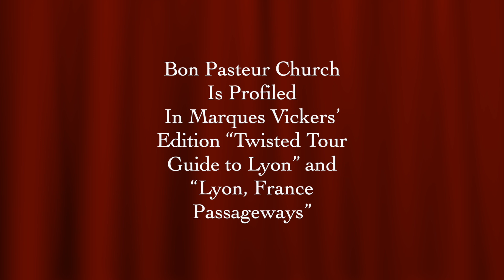A Lyon, France Church Conspicuously Absent of Front Entry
Cardinal de Bonald founded the Parish of the Bon Pasteur in 1855. A priest named Callot opening a small sanctuary within Lyon’s 1st arrondesment following his blessing on March 16, 1856.  Napoleon III, amongst one of his numerous grandiose public gestures, announced that he and his wife would adopt all children as godparents born on that same March 16.

Callot penned a letter to Napoleon III requesting that the couple also adopt his church. Thirteen days following his original decree, Napoleon III legally recognized the Parish of the Bon Pasteur.

Napoleon III delayed reaching out to his adopted godchild. He waited thirteen years before visiting Lyon to dedicate a new sanctuary construction. The church would be designed by Lyon architect Clair Tisseur. Construction commenced on August 25, 1869. One year later, Napoleon III would be deposed upon his capture by Prussian military forces at the beginning of the Franco-Prussian War. Continuance of the church building would be stalled.

Absent of an influential protector or benefactor, the construction would not resume until 1875, requiring eight years before completion. Architect Tisseur oversaw the resumption and ultimate completion. The Lyon city council allocated the necessary funding. During construction, workers made an odd discovery. Roman tiles were laid flat over a pile of animal bones.

Tisseur encountered unforeseen complications throughout. He was obliged to modify and compromise his design when the priest wanted a higher tower. The biggest problem became that Military barracks were positioned directly across the street from the facade church entrance.

The 3rd Republic governmental officials had no incentive to destroy the barracks to accommodate a project blessed by Napoleon III. They simply refused to accommodate. Tisseur decided to use an alternative side entrance. The façade facing entry door was left without a stairwell or entrance access, elevated over ten feet above ground.

The church continued sustained Catholic worship services until 1984 when the structure was no longer assigned to the church body. No public explanation was offered. The interior was transformed into an exhibition showroom for the Lyon Ecole National des Beaux-Arts. In 2008, the school and students vacated, abandoning the building into flagrant disrepair and periodic habitation by squatters. Over the ensuing years, the exterior has become increasingly tagged by graffiti and vandalized ultimately making the lack of front entry access the least of the building’s problems.